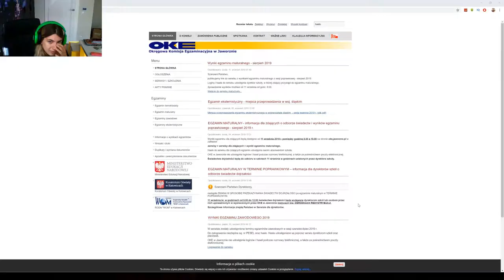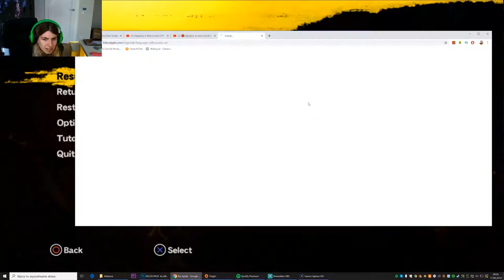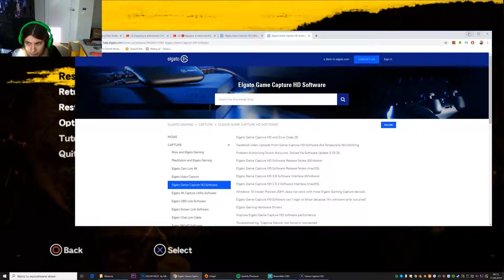Zagrajmy w neverdead #4 - rozwałka w muzeum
dziś będziemy rozwalać muzeum
📷mój intagram